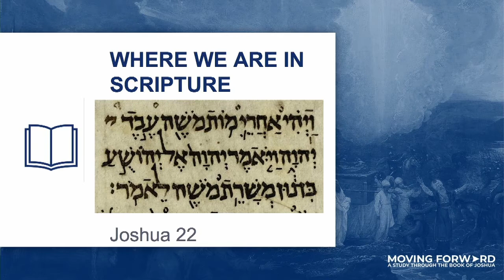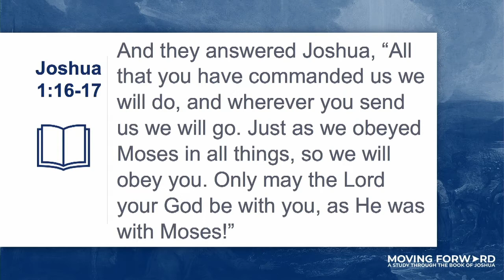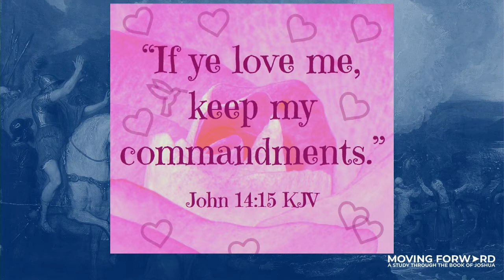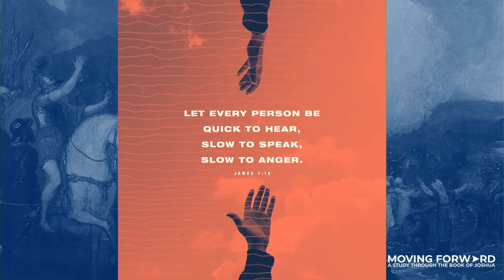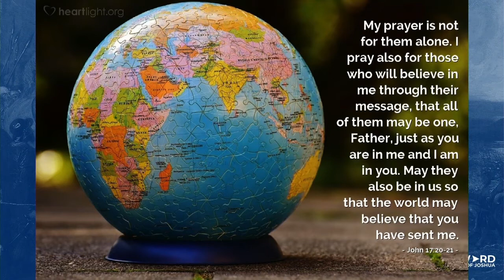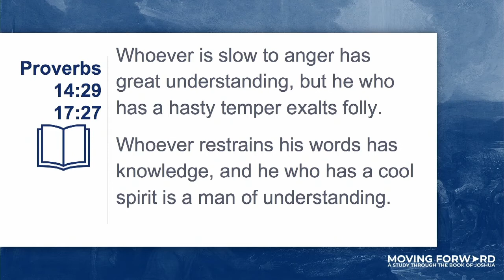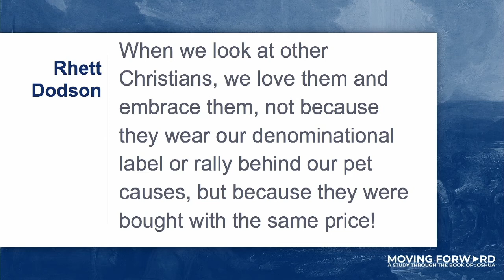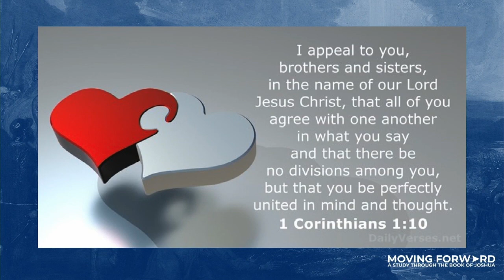We're On the Same Side! (Joshua 22)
When we look at other Christians, we love them and embrace them, not because they wear our denominational label or rally behind our pet causes, but because they were bought with the same price!